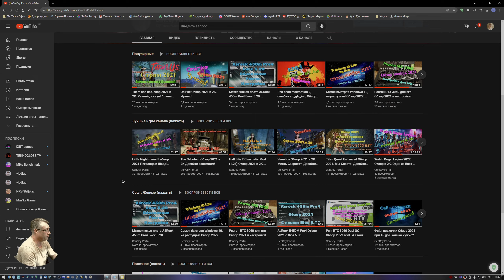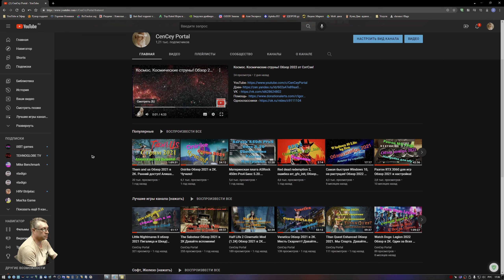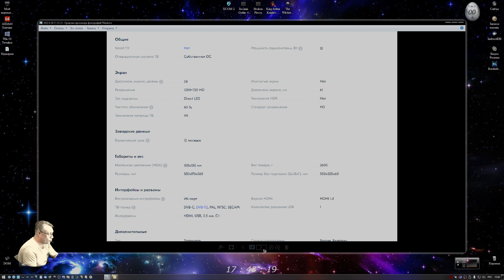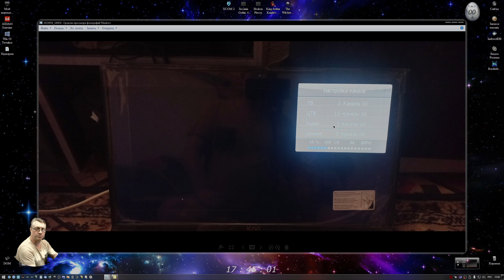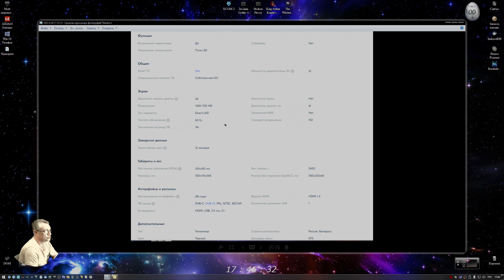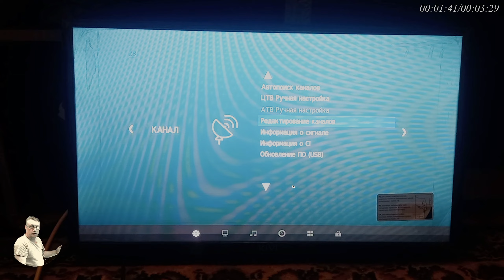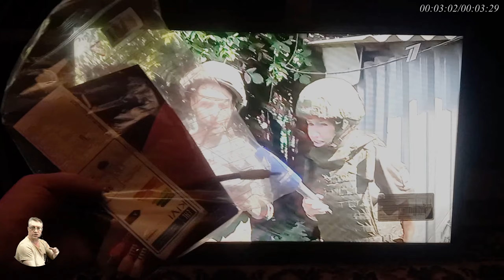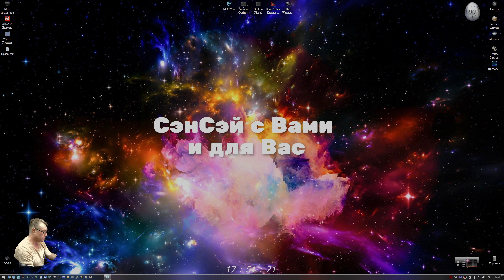Телевизор KIVI 24H500LB 24" HD Обзор 2022 от СэнСэя!